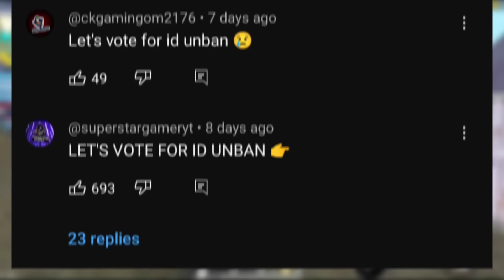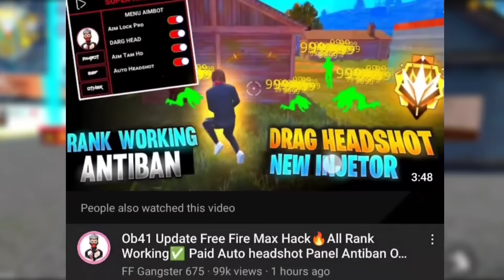Good News 😍 All Free Fire ID UNBAN || How to Unban Free Fire Account || Free Fire India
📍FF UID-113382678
🎖Boss Guild ID- 60015463 (official)
🏅FF Name- AYUSH BOSS

1.Garena Free Fire Indonesia Live
2.Garena Free Fire Brazil Live
3.Garena Free Fire Brasil Live
4.Garena Free Fire India Live
5.Garena Free Fire Singapore Live
6.Garena Free Fire Thailand Live
7.Garena Free Fire Nepal Live
8.Garena Free Fire Bangladesh Live

Your Queries ;-

Freefire Id Ban
How to Unban freefire Id
Freefire id Suspended
Free Fire Suspended Device And Id unban
Freefire Hacker id ban in Pakistan
My free fire id got Suspended & Ban

1. garena free fire
2. free fire game
3. free fire diamond
4. free fire top up
5. game free fire
6. free fire garena
7. free fire alok
8. free fire gameplay
9. free fire site
10. free fire new
11. free fire dj alok free
12. top up free fire
13. free fire free fire
14. dj alok free fire
15. free fire app

@free fire
@Dj Alok
@AWM King
@Richest Player
@Fastest Player